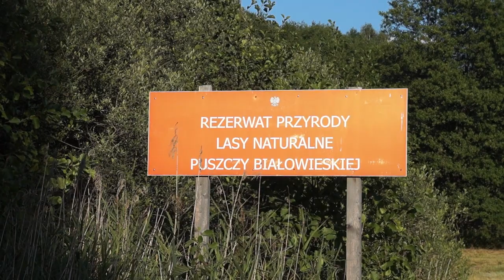18 08 23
Uroczysko Dubiny, kw. 461.